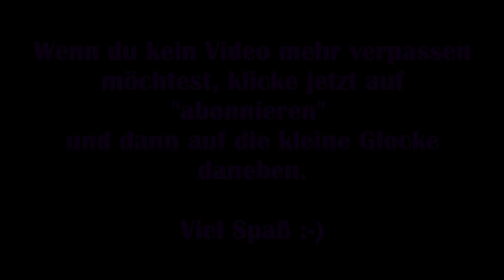Dead by Daylight #29 – Stalkender Geist [Lets Play]